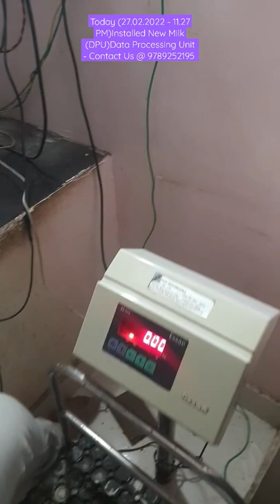MILK DPU (DATA PROCESSING UNIT)